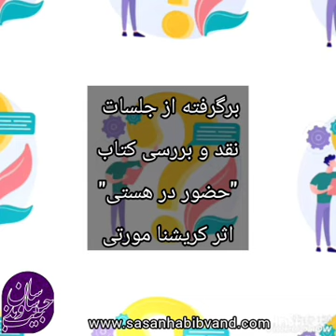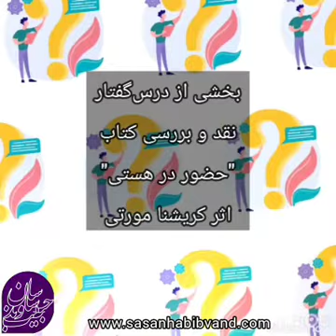علت دوگانگی فکر و رفتار ما چیست؟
چرا دچار تناقض هستیم؟
چگونه می‌توان از این کشمکش درونی و تعارض بیرونی رها شد؟
از جلسات شرح و نقد آثار کریشنامورتی- فایل کامل: در کانال تلگرام